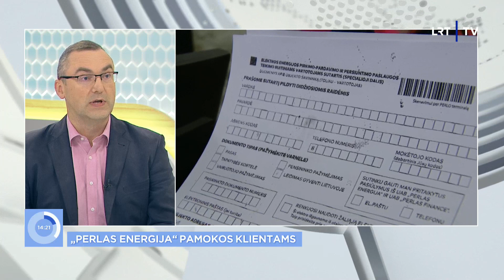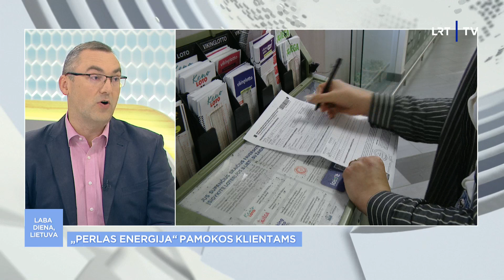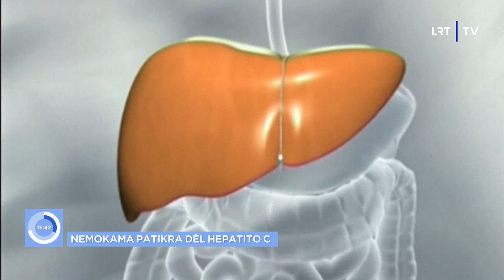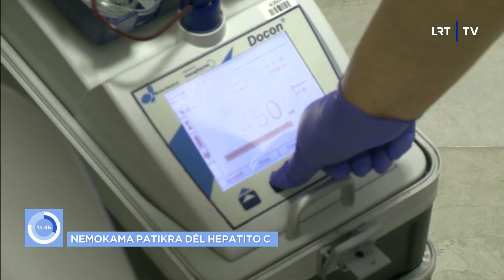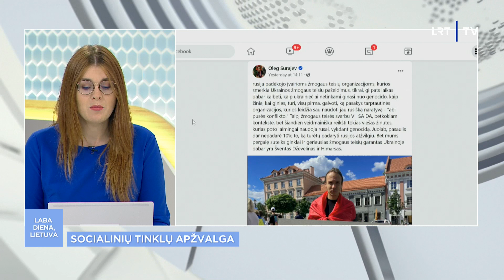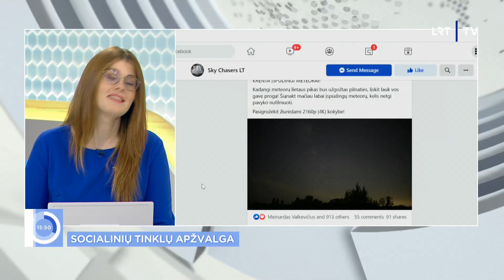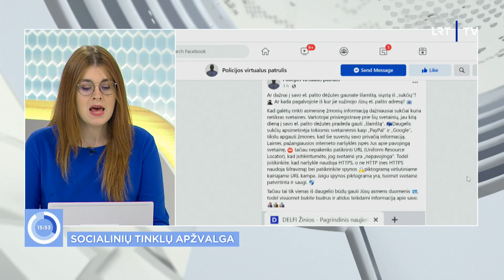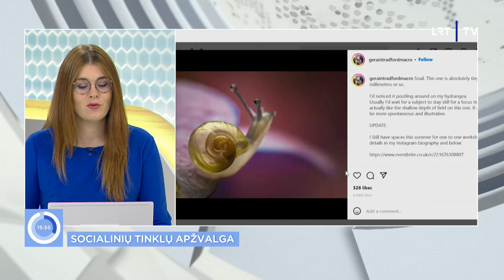Laba diena, Lietuva. Vanago ir Drobiazko planas pasirodyti Sočyje: už tai raginima atimti valstybės